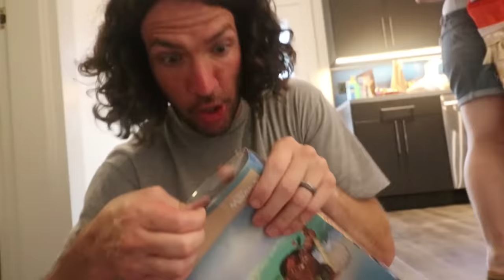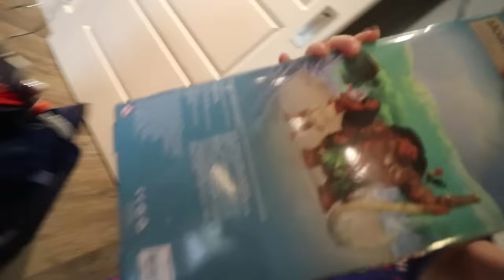PURPLE FOOD!! Adley Moana Makeover SURPRISE DATE with mom and dad for my first Luau!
Catching bugs with Adley then surprise Princess Moana Toys for the Luau!!

Best Luau Day Ever 965

Bugs, lizards, pet snails, birds even, it doesn't matter what it is catching them in Hawaii is one of Adley's favorite things to do. she has so much fun making little homes for them and pretend playing house. Bug catching has to be her most favorite thing other than swimming, which has become a daily routine at this point!

Today, we have a surprises for her, but mom hid it somewhere in our new Hawaii house. So Adley has to play hide n seek to find it. Looking in bedrooms, in the microwave, and eventually finding it in the washing machine! You know its going to be good when the bag says Disney on the side!! Adley pulls out a brand new Princess Moana costume and a barbie doll to match. She's so excited, she can't wait to try it on. We got it for her because tonight we are going an official Luau! It's a first for all of us and we are super excited!!

We all get our best Luau clothes on and jump in the car, where Adley pretend play Moana scenes for us as a pre- luau entertainment. We get to the beach and its instantly family fun. We get lais necklace and the girls learn a traditional dance. Jenny and Adley check out the barbecue pig being cooked for dinner, and Adley play's with some Hawaiian musical instruments. The best is when she learns that putting a shell to your ear sounds like the ocean, it becomes a new game for her.

It's then dinner time and Adley freaks out in a good way when she sees fresh watermelon. Got to get those muscles strong for big foot ;). She also discovers a secret door in that leads to crystals!! ok, its really just a door that is used as a food prep area and the crystals are really ice, but it's more fun to play!! The food is delicious, the sunset over the beach is amazing, and we end this with some family dancing. Best Day Ever stuff right there!

Watch Adley's last video: Future Surf Pro! Adley and Dad POOL PLAY routine with toys in Hawaii

Watch yesterday's Best Day Ever: 2:00am Ultimate Red Sunrise in Hawaii with the Family 🌞 SUPER EARLY MORNING ROUTINE!!

Here's some stuff we use:
Office decked out by our friends at Fully: